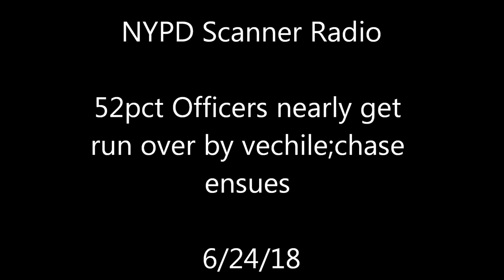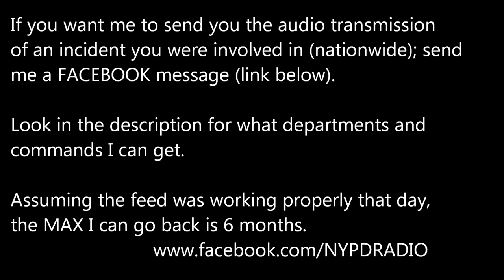NYPD 52pct Officers nearly get run over by vehicle;chase ensues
The following is edited audio (to remove long gaps of silence) of officers from the 52 PCT (Bronx) chasing down a perp who tried to run them over.

If its there, and as long as the audio was working properly that day, I can get the last 180days